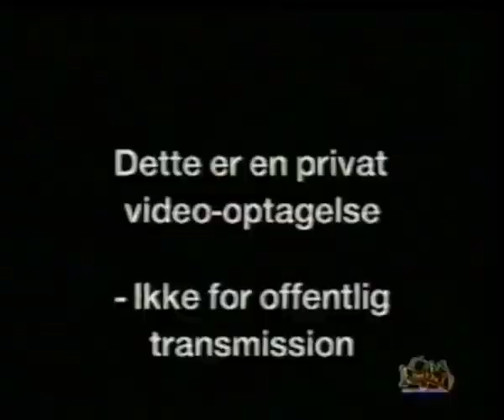Cirkus Fantastico (Denmark, 1993)